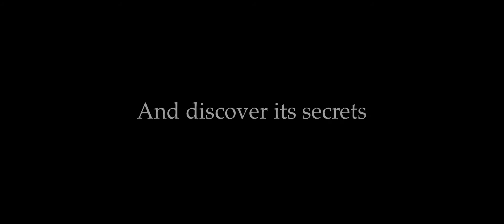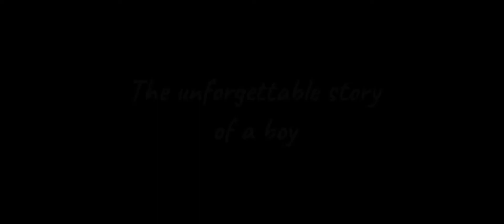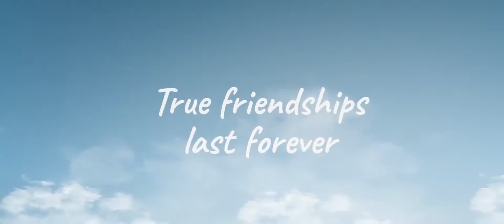Top 5 new high graphics games for Android (2020). 💥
Yo Guys.
Watch the video till end.
And also,

OK BYE.